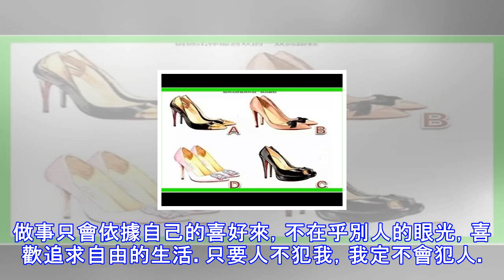你第一眼看中哪一雙高跟鞋？測出你是什麼樣的女人！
每個人的審美都不一樣，每個女人都對高跟鞋有著不一樣喜愛，為了滿足女人的各種愛美要求，高跟鞋的款式也越來越多，有粗跟的、細跟的、尖頭的、方頭的還有圓頭的，當然不同性格的女人喜歡的款式也不一樣，那麼我們就來看看以下四款高跟鞋中，你第一眼看中哪款鞋子？ABCD選好了嗎？看看答案： 選擇A選擇A的黑色尖頭高跟鞋，這樣的女人事業心比較重，是女強人類型的姑娘，有領導才能，在性格上耿直、正義、從小就是一個讓人很省心的人，有自己的獨立思想，在工作上也是佼佼者，女強人一枚，讓周圍人的都刮目相看。選擇B選擇B的黑色蝴蝶結高跟鞋，選擇這款高跟鞋的女人是白領小資女人的典型代表，骨子裡很有女人味，平時的生...